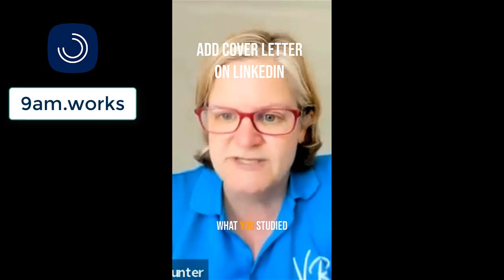10 things to learn from 10 freelancers - Freelance Thrive Season 4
Why connect with people daily, what skills are crucial for freelancers, what is self-management, why have me-time, and many-many more - check out the 10 nuggets of wisdom from experienced freelancers! 🤩

Check out the 9am Freelance Academy - a live ecosystem that gives you all you need to kick-start and improve your freelancing journey 💪

Welcome to the 9am.works freelance knowledge-sharing series, where experienced freelancers share their thoughts on critical freelancing topics!

And today, it's a quick summary of what experts shared during 10 episodes of the Freelance Thrive Podcast! 💪